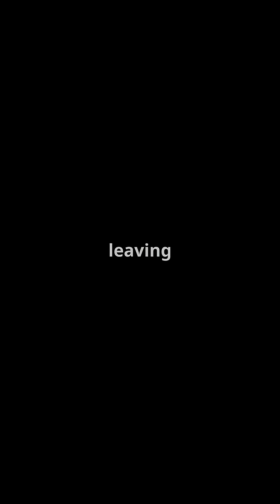The Sea's Warning: Tsunami Roar!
In this gripping YouTube Short, discover the alarming connection between a loud roar from the sea and the imminent threat of a tsunami. Learn how this natural phenomenon serves as a crucial warning sign, signaling the terrifying power of oceanic forces. With stunning visuals and urgent commentary, we’ll guide you through the science behind the sound waves and what you should do when you hear that deafening roar. This vital information could save lives! Don't miss out on this essential knowledge—stay informed and stay safe!